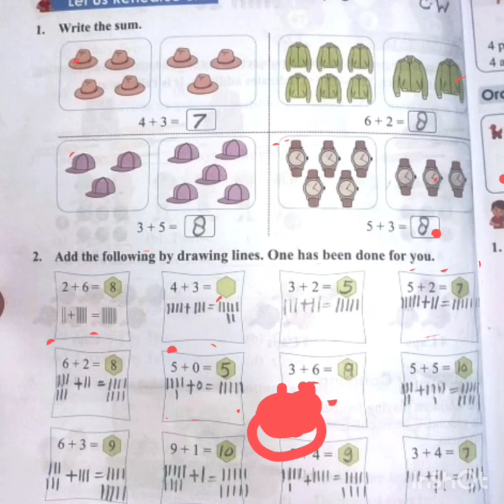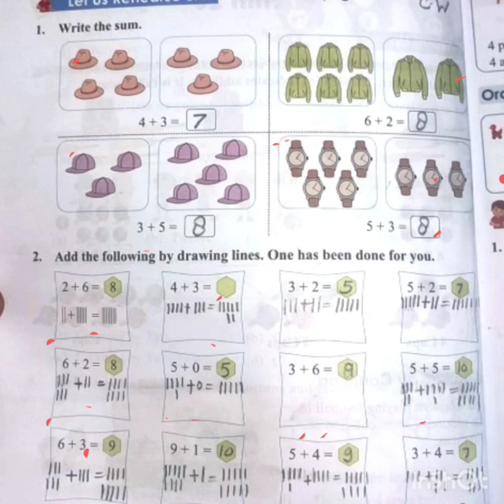Class :1st Subject: Mathematics